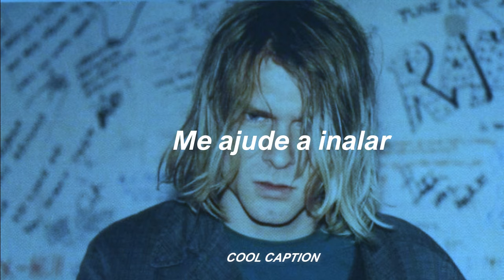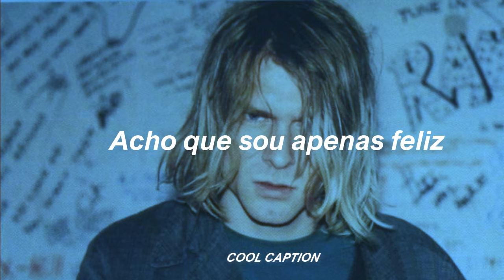Nirvana - Dumb - (Tradução/Legendado)